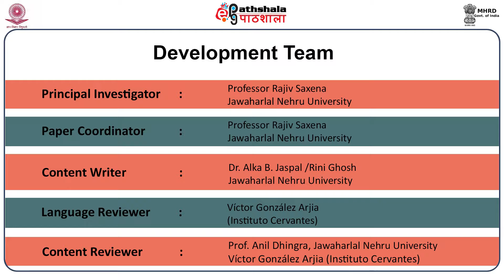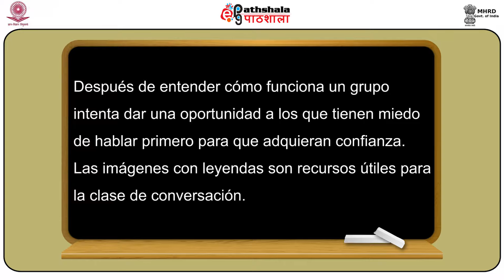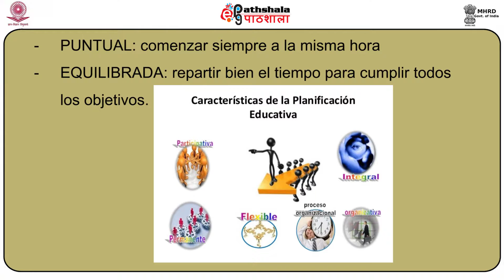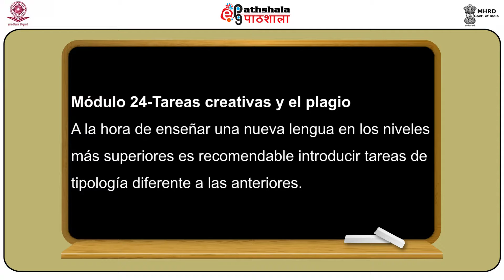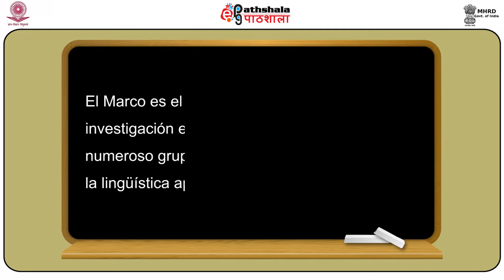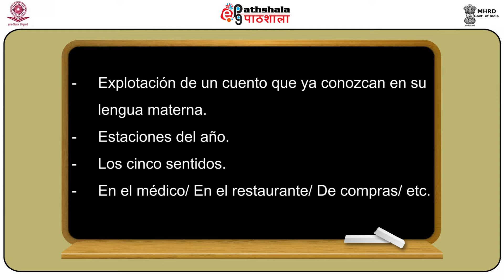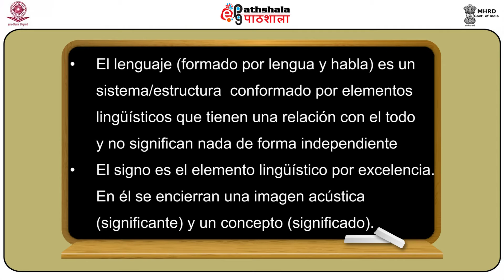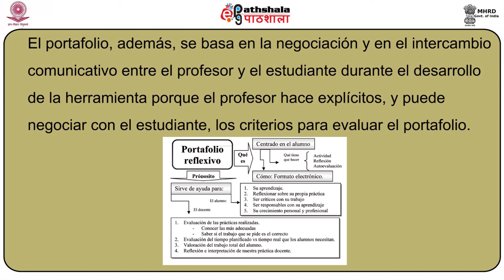Repaso de módulo 21_30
Subject:spanish
Paper:Ensenanza del espanol como Lengua Extranjera